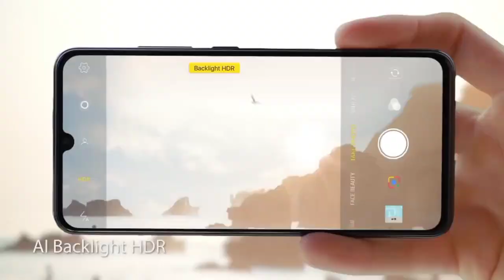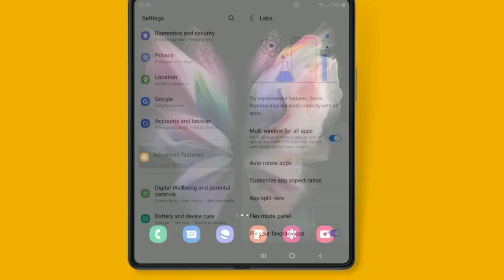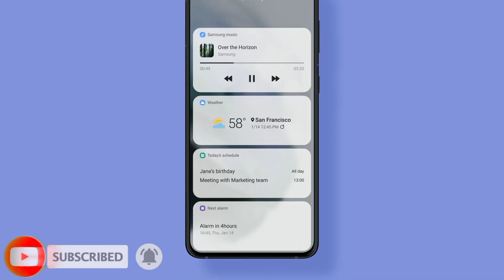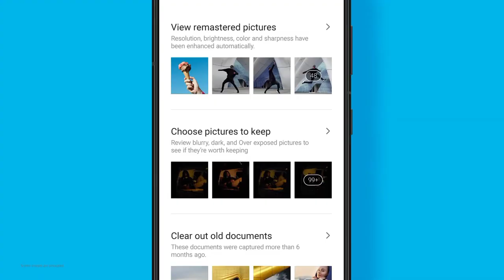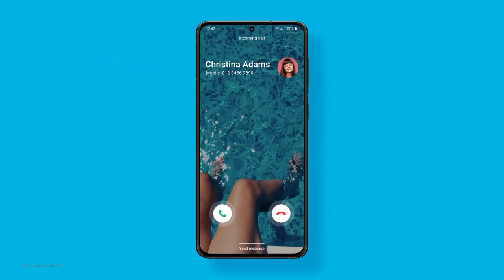Samsung A Series One Ui 4 Update List🔥|Release Date?|A50,A50s,A51,A71,A52,A72,A31,A21s, A32,A12,A22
Samsung M Series One Ui 3.1.1 Update
Samsung A Series One Ui 3.1.1 Update

V͎i͎d͎e͎o͎ ͎D͎i͎s͎c͎l͎a͎i͎m͎e͎r͎ ͎
T͎h͎i͎s͎ ͎v͎i͎d͎e͎o͎ ͎m͎a͎y͎ ͎u͎s͎e͎ ͎s͎o͎m͎e͎ ͎c͎o͎p͎y͎r͎i͎g͎h͎t͎e͎d͎ ͎m͎e͎t͎e͎r͎i͎a͎l͎s͎ ͎w͎i͎t͎h͎o͎u͎t͎ ͎s͎p͎e͎c͎i͎f͎i͎c͎ ͎a͎u͎t͎h͎o͎r͎i͎z͎a͎t͎i͎o͎n͎ ͎o͎f͎ ͎t͎h͎e͎ ͎o͎w͎n͎e͎r͎ ͎b͎u͎t͎ ͎c͎o͎n͎t͎e͎n͎t͎s͎ ͎u͎s͎e͎ ͎h͎e͎r͎e͎ ͎f͎a͎l͎l͎s͎ ͎u͎n͎d͎e͎r͎ ͎t͎h͎e͎ ͎"͎ ͎F͎a͎i͎r͎ ͎U͎s͎e͎"͎ ͎

 ͎C͎o͎p͎y͎r͎i͎g͎h͎t͎ ͎D͎i͎s͎c͎l͎a͎i͎m͎e͎r͎ ͎u͎n͎d͎e͎r͎ ͎s͎e͎c͎t͎i͎o͎n͎ ͎1͎0͎7͎ ͎o͎f͎ ͎t͎h͎e͎ ͎c͎o͎p͎y͎r͎i͎g͎h͎t͎ ͎A͎c͎t͎ ͎1͎9͎7͎6͎,͎ ͎a͎l͎l͎o͎w͎a͎n͎c͎e͎ ͎i͎s͎ ͎m͎a͎d͎e͎ ͎f͎o͎r͎ ͎“͎f͎a͎i͎r͎ ͎u͎s͎e͎ ͎"͎f͎o͎r͎ ͎p͎u͎r͎p͎o͎s͎e͎s͎ ͎s͎u͎c͎h͎ ͎a͎s͎ ͎c͎r͎i͎t͎i͎c͎i͎s͎m͎,͎ ͎c͎o͎m͎m͎e͎n͎t͎ ͎ ͎

n͎e͎w͎s͎ ͎r͎e͎p͎o͎r͎t͎i͎n͎g͎,͎ ͎t͎e͎a͎c͎h͎i͎n͎g͎,͎ ͎s͎c͎h͎o͎l͎a͎r͎s͎h͎i͎p͎ ͎a͎n͎d͎ ͎r͎e͎s͎e͎a͎r͎c͎h͎.͎ ͎F͎a͎i͎r͎ ͎u͎s͎e͎ ͎i͎s͎ ͎a͎ ͎u͎s͎e͎ ͎p͎a͎r͎m͎i͎t͎t͎e͎d͎ ͎b͎y͎ ͎c͎o͎p͎y͎r͎i͎g͎h͎t͎ ͎s͎t͎a͎t͎u͎t͎e͎ ͎t͎h͎a͎t͎ ͎m͎i͎g͎h͎t͎ ͎o͎t͎h͎e͎r͎w͎i͎s͎e͎ ͎b͎e͎ ͎i͎n͎f͎r͎i͎n͎g͎i͎n͎g͎ ͎

 ͎N͎o͎n͎-͎p͎r͎o͎f͎i͎t͎,͎ ͎e͎d͎u͎c͎a͎t͎i͎o͎n͎a͎l͎ ͎o͎r͎ ͎p͎e͎r͎s͎o͎n͎a͎l͎ ͎u͎s͎e͎ ͎t͎i͎p͎s͎ ͎t͎h͎e͎ ͎b͎a͎l͎a͎n͎c͎e͎ ͎i͎n͎ ͎f͎a͎v͎o͎u͎r͎ ͎o͎f͎ ͎f͎a͎i͎r͎ ͎u͎s͎e͎.͎ ͎ ͎

 ͎Y͎o͎u͎r͎ ͎f͎a͎v͎o͎u͎r͎i͎t͎e͎ ͎T͎e͎c͎h͎ ͎N͎e͎w͎s͎ ͎I͎n͎f͎o͎r͎m͎e͎r͎ ͎&͎ ͎T͎e͎c͎h͎n͎o͎l͎o͎g͎i͎c͎a͎l͎ ͎ ͎ ͎B͎A͎D͎S͎H͎A͎H͎ ͎☑
 ͎ ͎ ͎ ͎ ͎ ͎ ͎ ͎ ͎ ͎ ͎ ͎ ͎ ͎ ͎ ͎ ͎ ͎ ͎ ͎ ͎-͎ ͎-͎ ͎-͎ ͎-͎ ͎-͎ ͎-͎ ͎S͎u͎p͎p͎o͎r͎t͎ ͎m͎e͎ ͎B͎y͎ ͎(͎i͎t͎'͎s͎ ͎f͎r͎e͎e͎)͎ ͎ ͎-͎ ͎-͎ ͎-͎ ͎-͎ ͎-͎ ͎ ͎

 ͎.͎.͎.͎.͎ ͎L͎i͎k͎e͎ ͎👍 ͎S͎h͎e͎r͎e͎ ͎👉 ͎S͎u͎b͎s͎c͎r͎i͎b͎e͎ ͎🔔 ͎ ͎ ͎ ͎

.͎.͎.͎.͎.͎ ͎K͎E͎E͎P͎ ͎S͎U͎P͎P͎O͎R͎T͎I͎N͎G͎ ͎😍👍👉🔔☑️..

 ͎K͎E͎E͎P͎ ͎L͎O͎V͎I͎N͎G͎ ͎❤️💛😍☑️..

B͎u͎s͎i͎n͎e͎s͎s͎ ͎I͎n͎q͎u͎i͎r͎i͎e͎s͎ ͎&͎ ͎S͎p͎o͎n͎s͎o͎r͎s͎h͎i͎p͎ ͎:͎-͎ ͎s͎m͎a͎r͎t͎b͎a͎d͎s͎h͎a͎h͎t͎e͎c͎h͎.͎t͎7͎8͎6͎@͎g͎m͎a͎i͎l͎.͎c͎o͎m͎ ͎ ͎ ͎

A͎b͎o͎u͎t͎ ͎:͎-͎ ͎T͎e͎c͎h͎n͎i͎c͎a͎l͎ ͎B͎a͎d͎s͎h͎a͎h͎ ͎Y͎o͎u͎T͎u͎b͎e͎ ͎c͎h͎a͎n͎n͎e͎l͎ ͎W͎h͎e͎r͎e͎ ͎y͎o͎u͎ ͎w͎i͎l͎l͎ ͎f͎i͎n͎d͎ ͎T͎e͎c͎h͎ ͎N͎e͎w͎ ͎I͎n͎ ͎H͎i͎n͎d͎i͎,͎ ͎N͎e͎w͎ ͎V͎i͎d͎e͎o͎ ͎I͎s͎ ͎P͎o͎s͎t͎e͎d͎ ͎E͎v͎e͎r͎y͎d͎a͎y͎ ͎:͎)͎ ͎ ͎ ͎ ͎ ͎